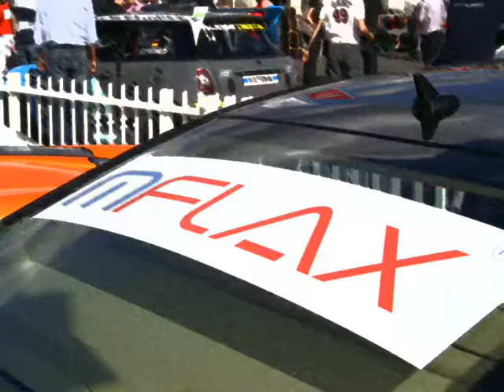mFLAX Test auf Nürburgring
mFLAX getestet an den offiziellen Nürburgring VWR 36 Shuttle Fahrzeugen, gefahren von Frank Stippler  (DTM) bei bis zu 265 km/h auf der Nordschleife.